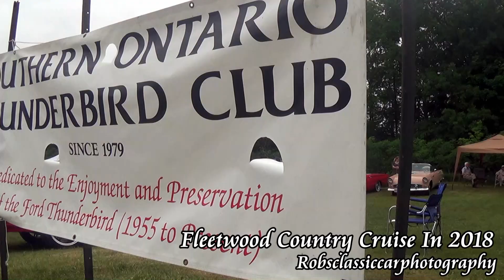Fleetwood Country Cruise In 2018 Part 1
Canada's largest outdoor car show. An annual event at Steve Plunkett's estate in London, Ontario for the benefit of several charities. Two days of action-packed fun and entertainment.

Friendship Festival July 15th

Brantford Car Show July 21st

Gm Car Show St Catharines August 10th